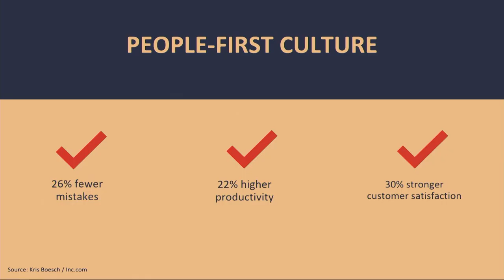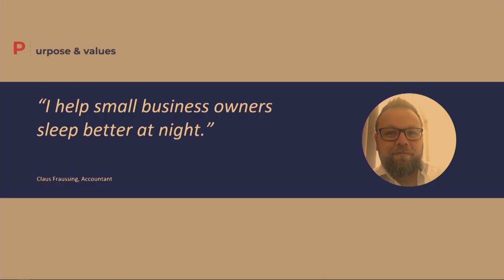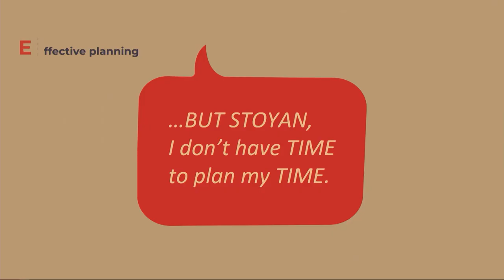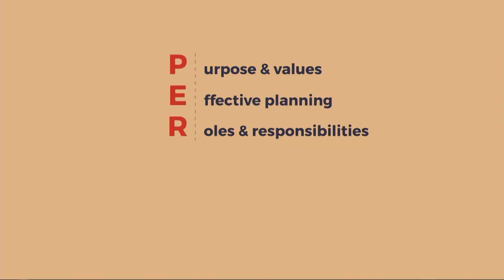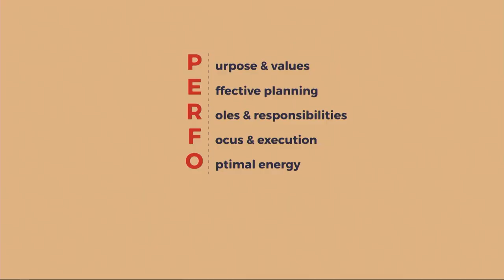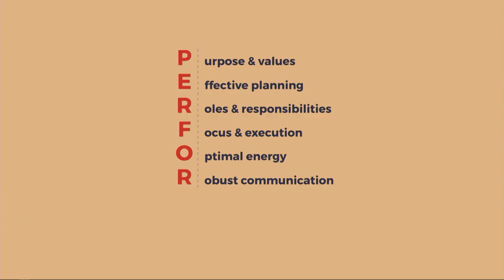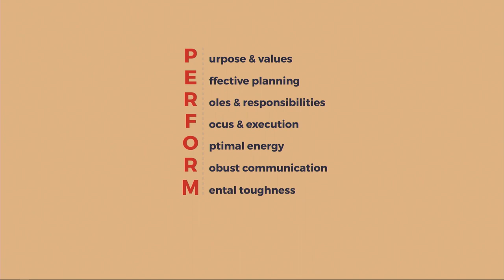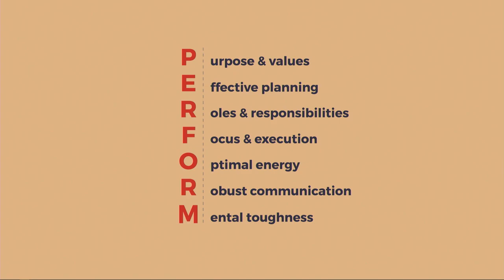Why Caring for People Is Good for Your Business Too? | Stoyan Yankov | TEDxAUBG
Stoyan shares with us what are some of the most important things to keep in mind when building a strong team culture. Through his work and findings, he presents the 7 pillars of team culture, or how he describes it: PERFORM.

Video produced and edited by: Nikolay Shopov Stoyan pursued his master’s degree in finance in Denmark but found himself drawn towards the world of cinema and became a successful movie producer. Eventually finding a new calling in sharing his experiences with others, Stoyan began to devote himself to being a professional speaker and productivity and performance coach. Stoyan’s endeavor is all about helping entrepreneurs and organizations to build team strength and increase productivity. He has now coached over 300 companies and presented in over 30 countries.
Through various channels, including his podcast Productivity Mastery, as a partner at the organization Samodiva Mastermind, and more recently as a published author, Stoyan strives to spread the proven methods and tools it takes to utilize the power of productivity and boost organizations’ team cultures. This talk was given at a TEDx event using the TED conference format but independently organized by a local community.